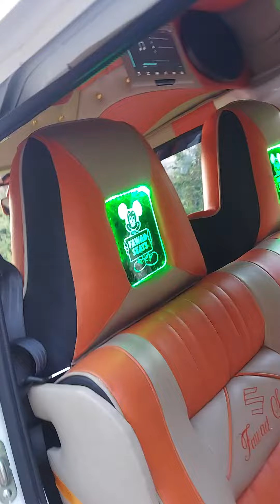Caryy Bolan Full Modified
I want to Sell my Bolan fully modified. 15.30 Lakh Demand.